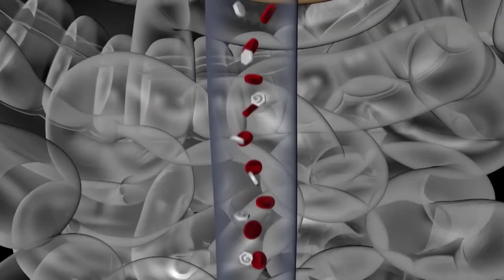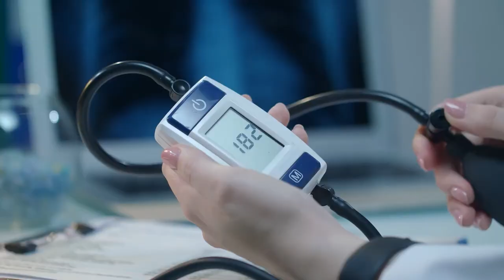Đông Trùng Hạ Thảo Nguyên Con Hàn Quốc Có Tác Dụng Gì | KoreaShop24h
Đặt Mua Đông Trùng Hạ Thảo Khô Nguyên Con Hàn Quốc tại
- Công dụng Đông trùng hạ thảo ký chủ khô Hàn Quốc
✔ Chống lại tác dụng xấu của tân dược đối với cơ thể , thí dụ đối với độc tính của Cephalosporin A.
✔ Làm hạ huyết áp ở người cao huyết áp, giữ ổn định nhịp tim, tăng cường tác dụng lưu thông máu trong cơ thể.
✔ Tăng cường tính miễn dịch không đặc hiệu, cũng như năng lực thực bào của các tế bào miễn dịch. Nâng cao năng lực chống ung thư của cơ thể.
✔ Làm chậm quá trình lão hóa của cơ thể, hạn chế bệnh tật của tuổi già.
✔ Tăng cường tác dụng an thần, trấn tĩnh thần kinh.
✔ Tăng cường chức năng tiêu hóa và hấp thu các chất dinh dưỡng.
✔ Có tác dụng cường dương và chống liệt dương. Chữa hiệu quả bệnh yếu sinh lý, bệnh liệt dương và vô sinh.

Đối với nam giới đông trùng hạ thảo giúp tăng khả năng miễn dịch tái tạo năng lượng, các bệnh vặt do thay đổi thời tiết như cảm cúm, phòng hen suyễn lao ho mãn tính và giúp tăng cường tạo hồng cầu. Đông trùng còn giúp bồi bổ dương, hỗ trợ điều trị rối loạn sinh dục ở nam giới hiệu quả tốt với bệnh cao huyết áp,..

Đối với nữ giới đông trùng hạ thảo giúp chữa các triệu trứng như kinh nguyệt sớm, kinh nguyệt màu đen sẫm, đau bụng kinh nặng, kỳ mãn kinh, làn da yếu ko đàn hồi. Các bệnh như đau đầu mãn tính, ho mãn tính, bệnh thần kinh, viêm khớp, các trường hợp hư thai hay sau phá thai sử dụng hỗ trợ điều trị, có khả năng làm đẹp do cân băng hoocmon.

Đông trùng hạ thảo tác dụng tốt đối với màng bụng người tiểu đường khi sử dụng sau 3-6 giờ nồng độ đường trong máu giảm xuống 40%.
- Cách sử dụng Đông trùng hạ thảo ký chủ khô Hàn Quốc
⇒ Mỗi lần 1-2 con hấp cách thủy

* Sử dụng tốt nhất là vào sáng sớm (uống khi đói) hoặc buổi tối trước khi đi ngủ để cơ thể hấp thụ được tốt nhất.
Xuất sứ : Hàn Quốc

*Lưu ý: Hiệu quả của sản phẩm còn phụ thuộc vào cơ địa của mỗi người.
0O0
Xem thêm tại đây:
0O0
0O0
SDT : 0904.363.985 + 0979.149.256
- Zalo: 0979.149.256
- Facebook : Siêu Thị Hàn Quốc - 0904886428
- Địa chỉ : Số 2 Ngõ 79 Thụy Khuê - Tây Hồ - Hà Nội